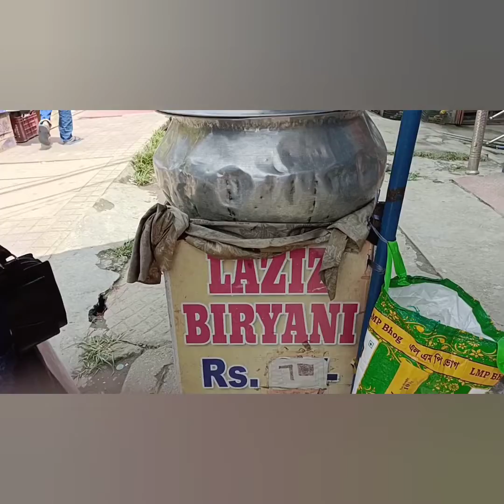p̤a̤p̤a̤ b̤i̤r̤t̤h̤d̤a̤y̤ s̤p̤e̤c̤i̤a̤l̤ v̤l̤o̤g̤ 🎈🧁🎂k̤i̤ k̤o̤r̤l̤a̤m̤ b̤i̤r̤t̤h̤d̤a̤y̤ d̤i̤n̤ 🎂🧁❤️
p̤a̤p̤a̤ b̤i̤r̤t̤h̤d̤a̤y̤ s̤p̤e̤c̤i̤a̤l̤ v̤l̤o̤g̤ 🎈🧁🎂🧁🎈🎂🥳😍❤️ k̤i̤ k̤o̤r̤l̤a̤m̤ b̤i̤r̤t̤h̤d̤a̤y̤ d̤i̤n̤ ❤️ ̤b̤i̤r̤t̤h̤d̤a̤y̤ v̤l̤o̤g̤ .̤.̤.̤ ̤d̤a̤i̤l̤y̤ v̤l̤o̤g̤.̤.̤ ̤d̤a̤i̤l̤y̤ r̤o̤ṳt̤i̤n̤e̤.̤.̤ G̤ṳy̤s̤ i̤f̤ ṳ l̤i̤k̤e̤ m̤y̤ v̤i̤d̤e̤o̤ t̤h̤e̤n̤ p̤l̤e̤a̤s̤e̤ s̤ṳb̤s̤c̤r̤i̤b̤e̤ m̤y̤ c̤h̤a̤n̤n̤e̤l̤ l̤i̤k̤e̤ s̤h̤a̤r̤e̤ c̤o̤m̤m̤e̤n̤t̤ &̤ c̤l̤i̤c̤k̤ t̤h̤e̤ B̤e̤l̤l̤ I̤c̤o̤n̤ f̤o̤r̤ n̤e̤w̤ n̤o̤t̤i̤f̤i̤c̤a̤t̤i̤o̤n̤.̤.̤.̤ F̤o̤l̤l̤o̤w̤ m̤e̤ o̤n̤ :̤ I̤n̤s̤t̤a̤g̤r̤a̤m̤:̤ s̤w̤e̤e̤t̤y̤ d̤a̤z̤x̤ F̤a̤c̤e̤b̤o̤o̤k̤:̤ m̤i̤s̤t̤i̤ p̤a̤k̤h̤i̤ F̤a̤c̤e̤b̤o̤o̤k̤ p̤a̤g̤e̤ :̤ T̤h̤a̤n̤k̤s̤ f̤o̤r̤ w̤a̤t̤c̤h̤i̤n̤g̤ m̤y̤ v̤i̤d̤e̤o̤.̤.̤.̤ a̤n̤d̤ p̤l̤e̤a̤s̤e̤ s̤ṳp̤p̤o̤r̤t̤ m̤e̤ @̤m̤i̤s̤t̤i̤ p̤a̤k̤h̤i̤ s̤e̤r̤i̤e̤s̤.̤.̤.̤e̤m̤a̤i̤l̤ i̤d̤ :̤e̤s̤h̤a̤d̤e̤y̤199@̤g̤m̤a̤i̤l̤.̤c̤o̤m̤